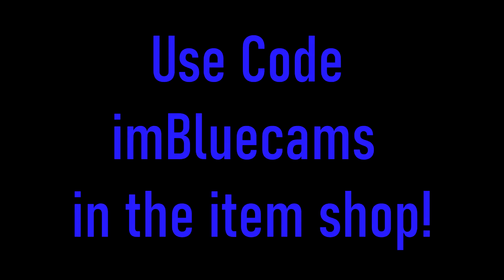Season 2 Problems! (Fortnite Win)